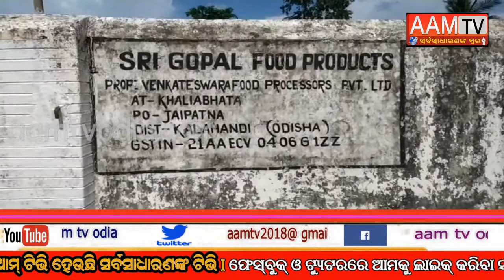ନିୟନ୍ତ୍ରଣ ବିଭାଗର ନିୟମ ଅନୁଯାୟୀ ରହୁନାହିଁ ମିଲରେ ବ୍ୟବସ୍ଥା, ପ୍ରଦୂଷଣ ବୃଦ୍ଧି ଆଶଙ୍କା।